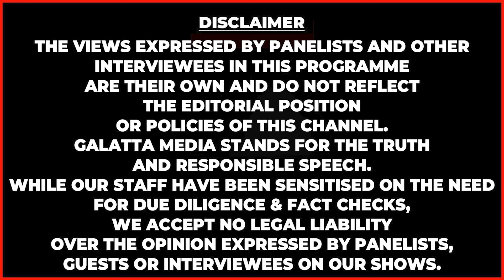Simran mam கூட Dance Reels.. எனக்கே Tough கொடுப்பாங்க ; Dancer Ramani Exclusive Interview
➡️DARLING

Darling Retail - Mobiles | Electronics | Furniture
138 stores across Tamil Nadu - For Offers: 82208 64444